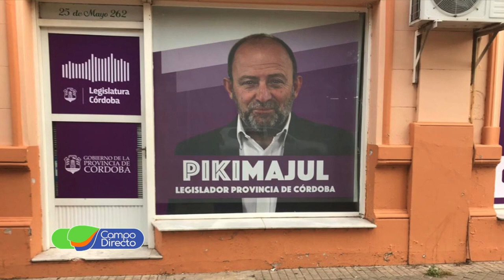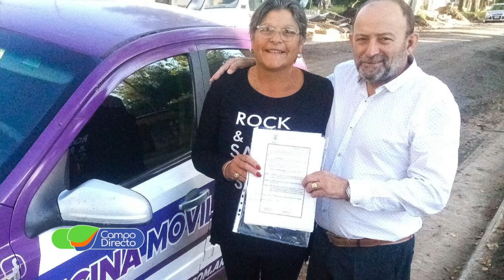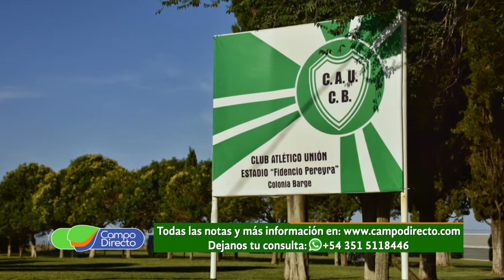Pavimentación del camino rural entre Monte Maíz y Colonia Barge, un sueño largamente esperado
El legislador Miguel Majul, en diálogo exclusivo, nos cuenta sobre sus gestiones para la obra de pavimentación del camino rural entre Colonia Barge y Monte Maíz.